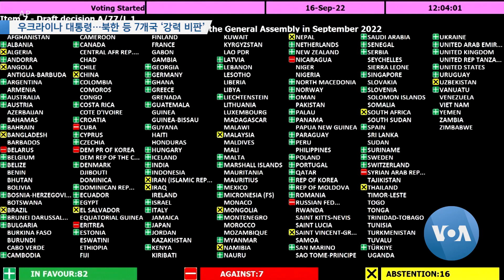[VOA 뉴스] 우크라이나 대통령…북한 등 7개국 ‘강력 비판’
러시아의 침공으로 전쟁을 벌이고 있는 우크라이나의 볼로디미르 젤렌스키 대통령이 자신의 유엔총회 화상 연설을 반대한 북한 등 7개 나라를 강력 규탄했습니다. 미국 국무부는 북한과 대화 의지를 보인 일본 정부의 노력을 지지한다고 밝혔습니다. 함지하 기자가 보도합니다. (영상편집: 조명수)